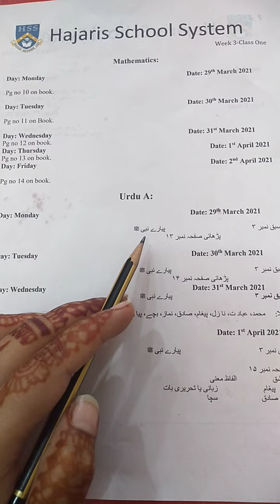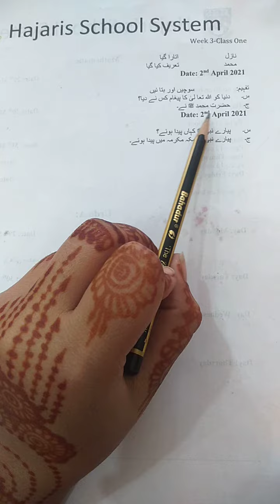Class 1 Afaq Urdu Unit # 3 Pyary Nabi SAW lecture # 6